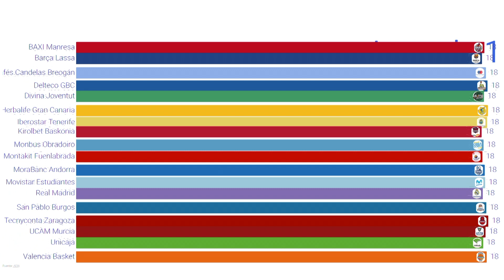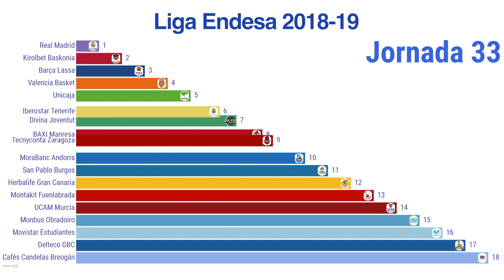Clasificación de la Liga Endesa 2018-19: ¡qué gran carrera!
34 jornadas, muchísimos cambios y unos meses emocionantes: así ha sido la fase regular de la Liga Endsa 2018-19